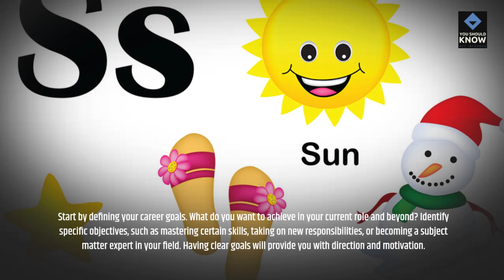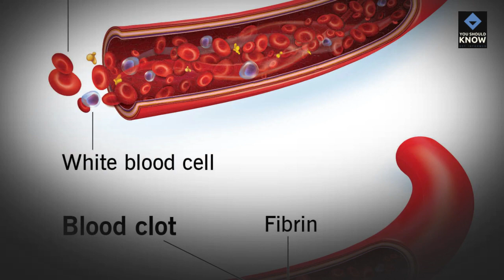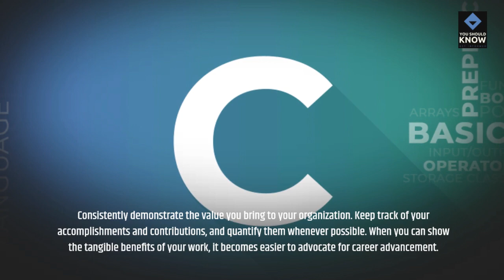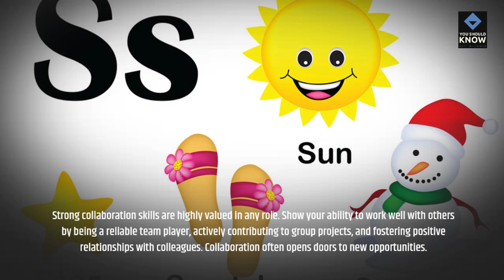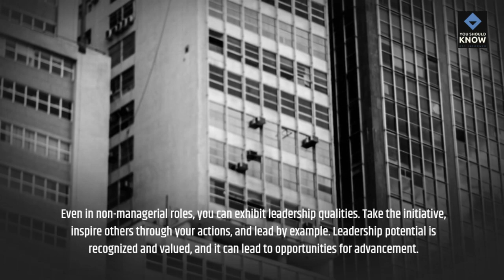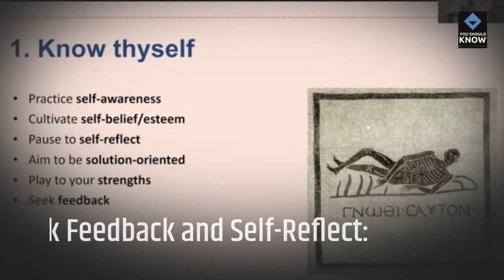Strategies for Career Advancement in Non Managerial Roles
Explore effective strategies for advancing your career in non-managerial roles. Discover how to grow, excel, and stand out in your career without transitioning into a managerial position.